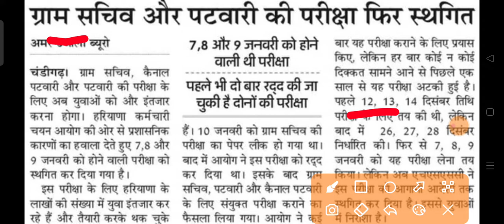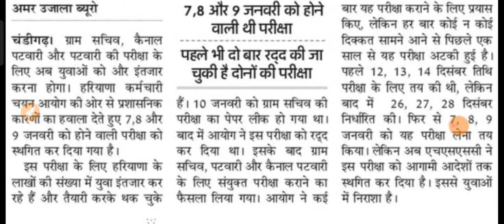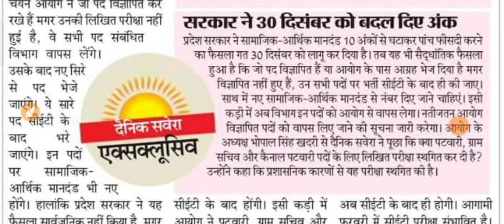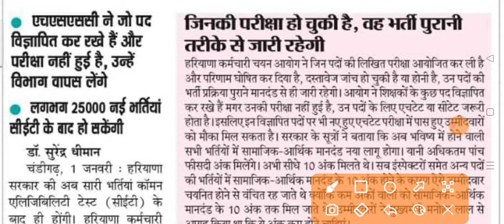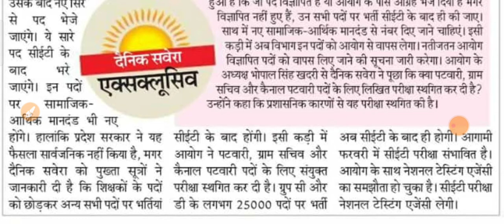Hssc सभी भर्ती रद्द नए सिरे से होंगी भर्ती सब कुछ बदला जाएगा किस भर्ती का आएगा रिजल्ट और किसका नही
gramsachiv/patwariexamdate
Yes/No link click here.

Canal Patwari link...

Land Patwari link..

In this video we will discuss about the latest update hssc gram sachiv ,patwari and canal patwari list out today latest update clerk waiting list out TGT/PGT/Haryana police exam date || Gram sachiv ,canal patwari and revenue patwari exam , CET exam
Hssc Advt No 05/2019 Clerk waiting list Out || देखिए किस किस का नाम सिलेक्शन लिस्ट मे आ गया है
date of exam tgt ,pgt and haryana police
hssc new notice update
clerk waiting list
gram sachiv, canal patwari and revenue patwari exam date
CET exam notice

Official website link to see result..
hssc excise inspector final result
hssc
question paper
Cut-Off
2021 hssc Exams Expected Cut-Off
18-19 sep hssc Exam FEMALE constable

Cut-Off
2021 hssc Exams Expected Cut-Off
18-19 sep hssc Exam FEMALE constable